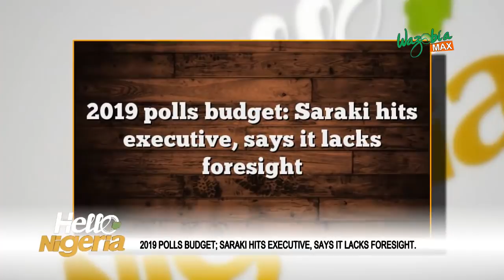2019 Polls Budget: Saraki Hits Executive, Says It Lacks Foresight